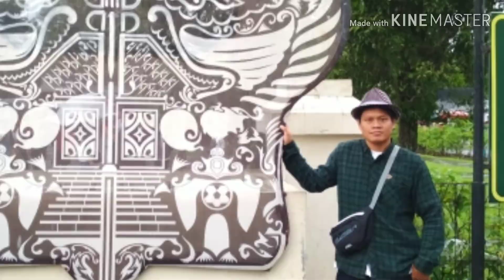Bila tiba (ungu) cover my photo album